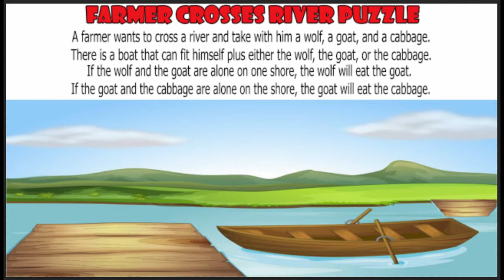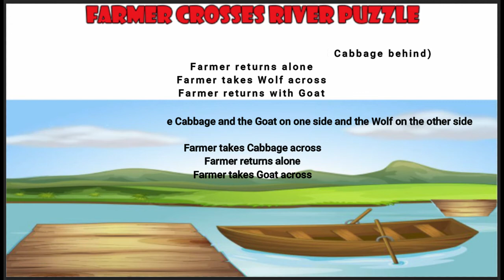FARMER CROSSES RIVER PUZZLE ^MIND-BLOWING PUZZLES^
Farmer Crosses River Puzzle

The Puzzle:

A farmer wants to cross a river and take with him a wolf, a goat, and a cabbage.

There is a boat that can fit himself plus either the wolf, the goat, or the cabbage.

If the wolf and the goat are alone on one shore, the wolf will eat the goat. If the goat and the cabbage are alone on the shore, the goat will eat the cabbage.

How can the farmer bring the wolf, the goat, and the cabbage across the river?

Our Solution:
Farmer takes Goat across (leaving Wolf and Cabbage behind)
Farmer returns alone
Farmer takes Wolf across
Farmer returns with Goat

* We now have the Farmer, the Cabbage and the Goat on one side and the Wolf on the other side

Farmer takes Cabbage across
Farmer returns alone
Farmer takes Goat across

DONE!